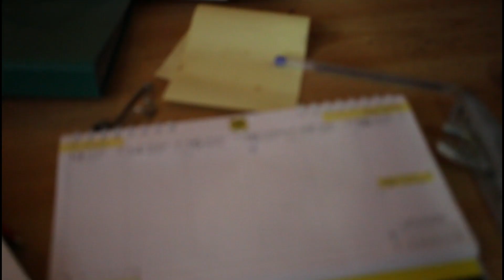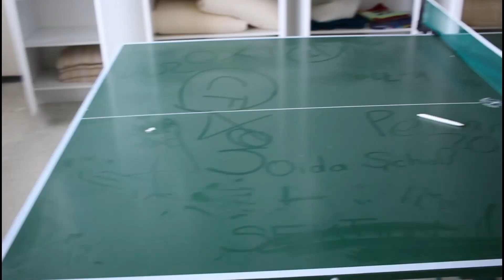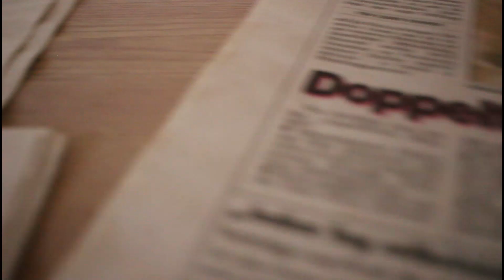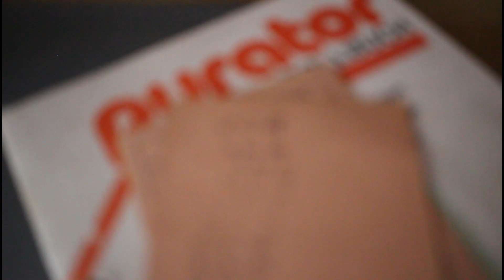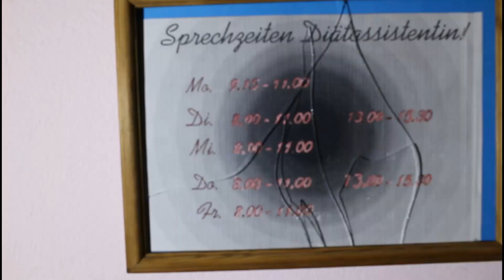Lost Place Das Verlassene Erholungsheim by Ismael'S World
Filmteam: Ismael,Flo
Filmschnitt: Ismael
Track 1 Suspenseful Creepy MusicRoyalty Free Horror Music & FREE TO USEAlone With Your Voices
Track 2 N'to - Trauma (Worakls Remix)